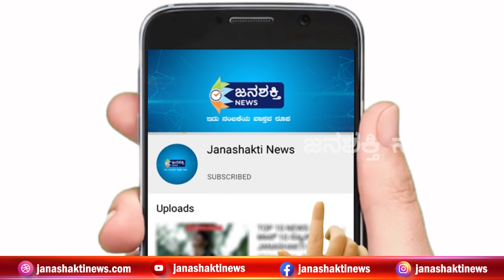ರೈತರ ಅಳಿವು ಉಳಿವಿನ ಪ್ರಶ್ನೆಯಾಗಿರುವ ಬಂದ್‌ಗೆ ಹಳ್ಳಿಯಲ್ಲೂ ಸಾಥ್ - ಕಬ್ಬು ಬೆ. ಸಂಘದ ರಾಜ್ಯಾಧ್ಯಕ್ಷ ಶಾಂತಕುಮಾರ್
JanashaktiNews ರೈತರ ಅಳಿವು ಉಳಿವಿನ ಪ್ರಶ್ನೆಯಾಗಿರುವ ಬಂದ್‌ಗೆ ಹಳ್ಳಿಯಲ್ಲೂ ಸಾಥ್ ಸಿಗಲಿದೆ - ಕಬ್ಬು ಬೆಳೆಗಾರರ ಸಂಘದ ರಾಜ್ಯಾಧ್ಯಕ್ಷ ಶಾಂತಕುಮಾರ್